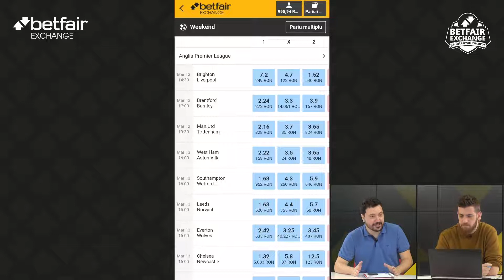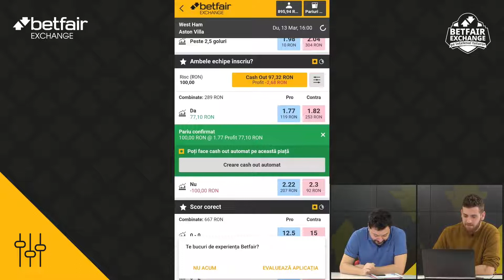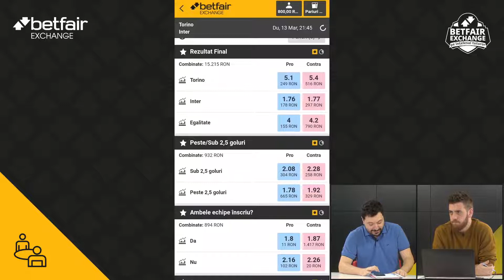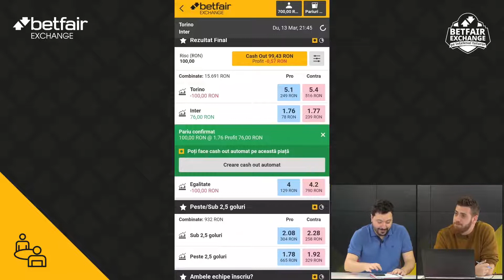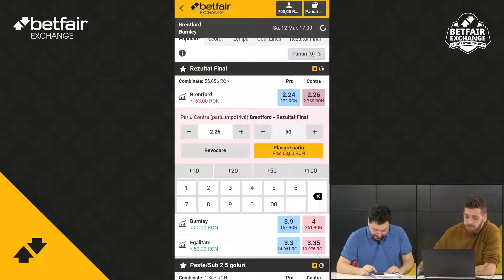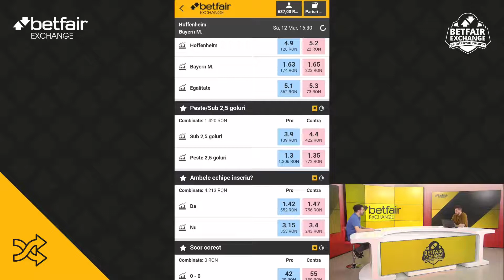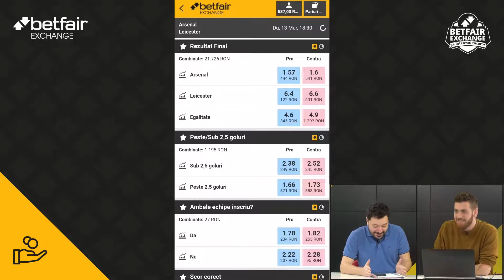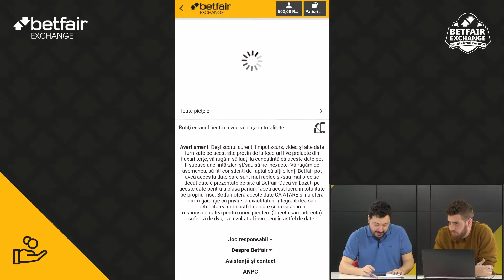Betfair Exchange pe înțelesul tuturor - episodul 2. Exemple de pariuri Pro (P)